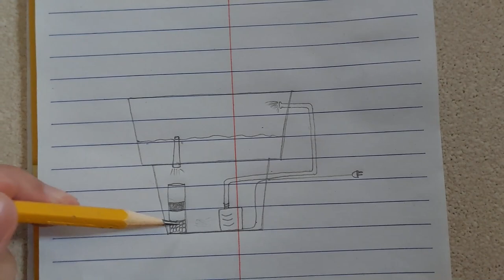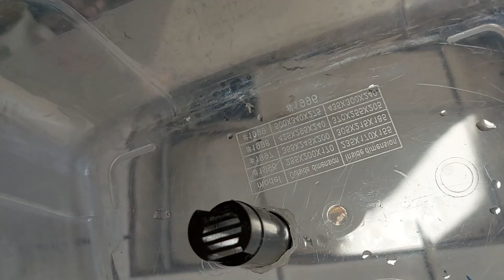DIY Tubifex Maintenance Tank + Feeding Video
Tubifex Worms are considered to be one of the greatest live feeds to our fish because of the protein it has which makes our fish grow faster and stronger. In this video, we are going to create a tank which can help in prolonging their life and clean the dirt they produce (which is a lot by the way).

Hi! My name is Matteo Jo, an aspiring content creator.

Outro: B-Jyun - BEHaViOR

Music and Memes are not mine. If you want me to take them down, feel free to message me. Thank you!